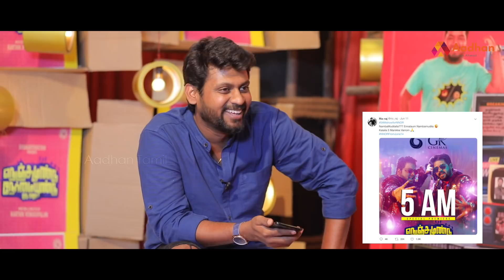What's On My Mobile? | Rio Raj Mobile Secret | Episode 02 | Aadhan Tamil